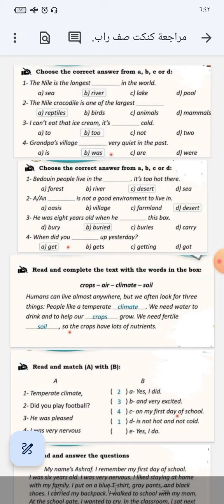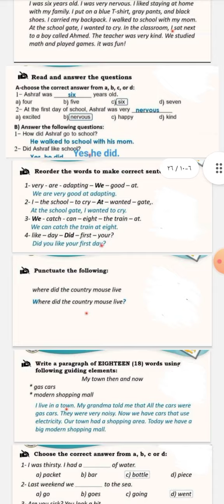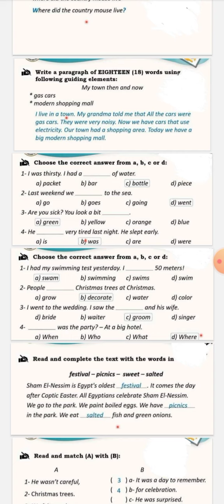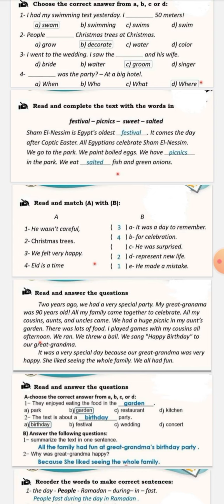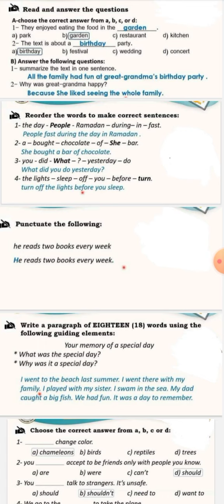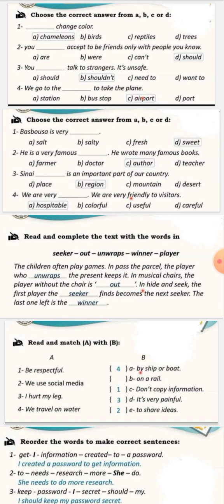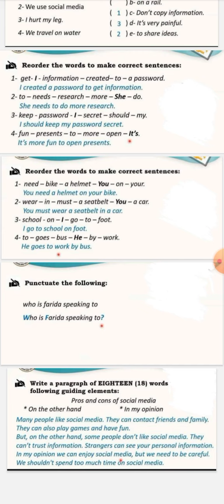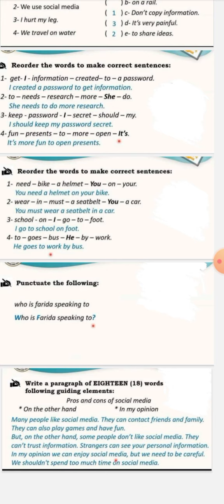مراجعة ليلة الامتحان منهج كنكت الصف الرابع الترم الثاني لن يخرج منها الامتحان ان شاء الله